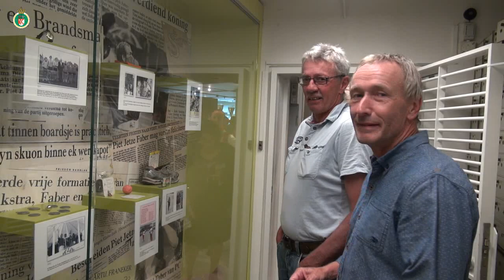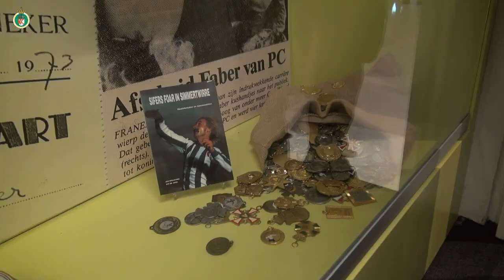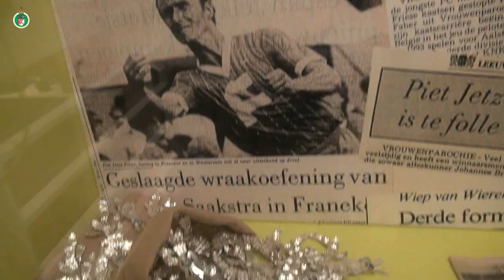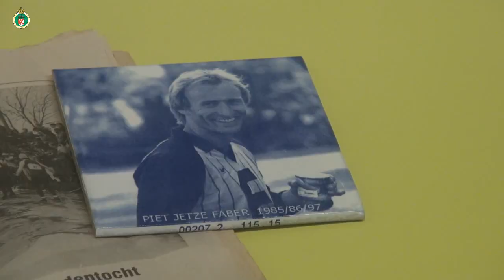KNKBTV (c) 2016: Opening Keatsmuseum 1 september 2016